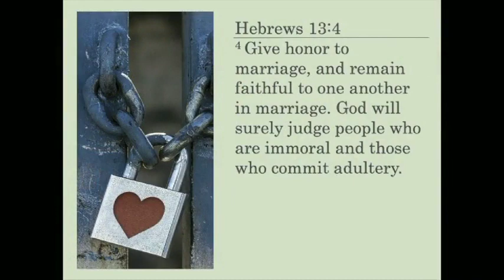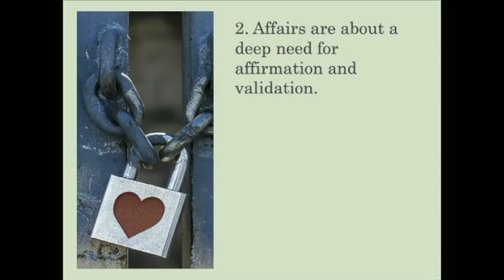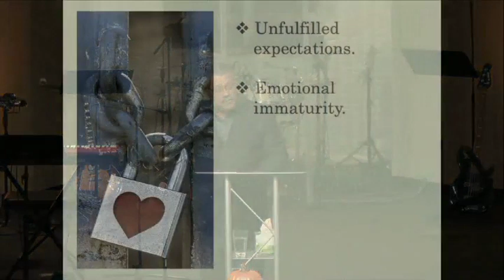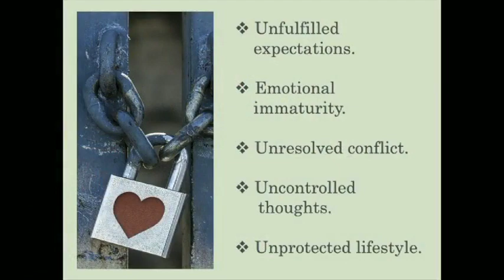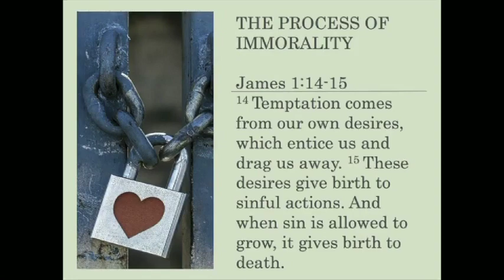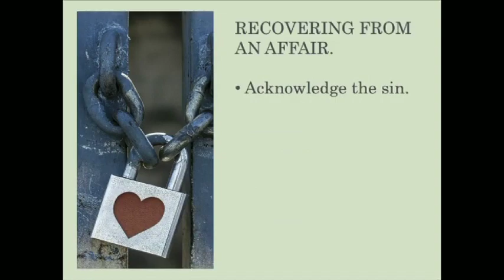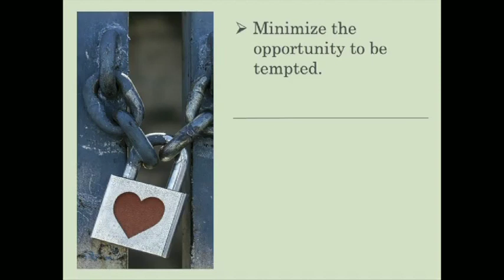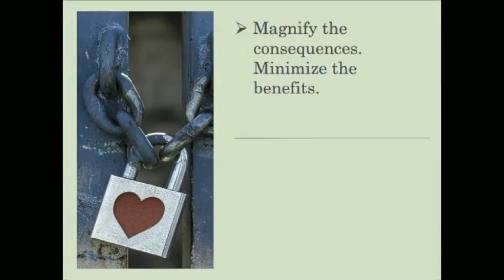10.28.18 Dead Affairs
Last of messages on Unlocking Marriage.  Pastor Victor addresses the issues of adultery in this final sermon.